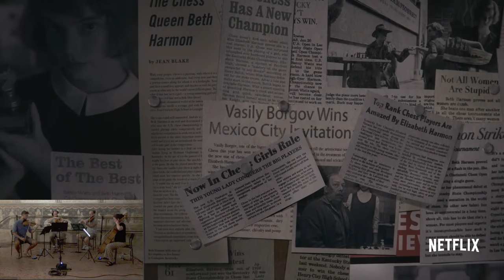Eric Franklin, Queen's Gambit, Screen Music Program 2023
Score by Eric Franklin performed at the Screen Music Program 2023, featuring the recording of a string quartet consisting of:

Jacopo Bigi, violin I
Gabriele Schiavi, violin II
Marcello Schiavi, viola
Giulia Lanati, cello